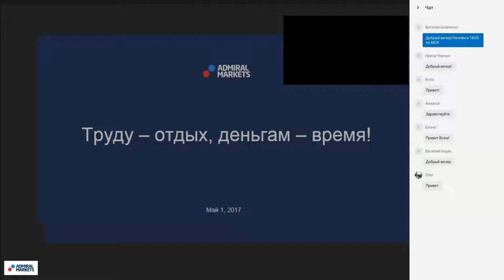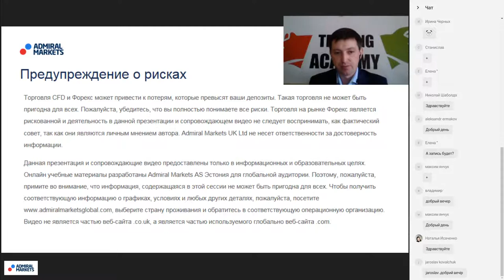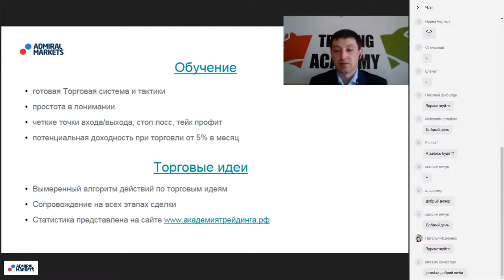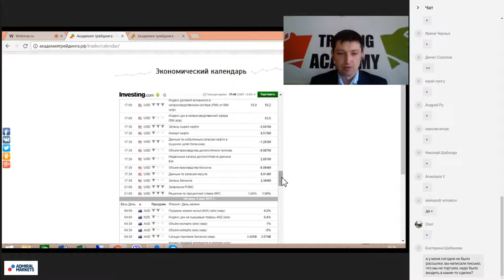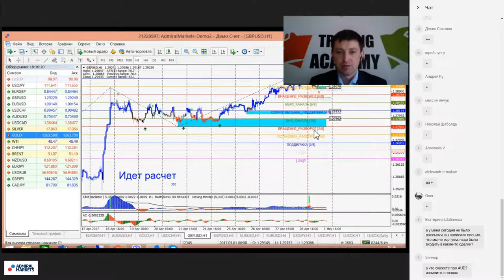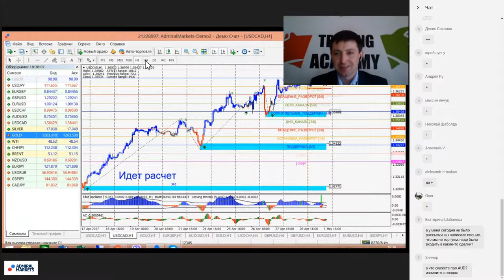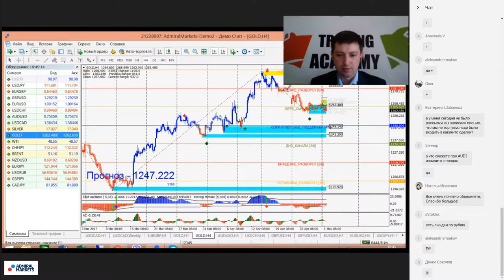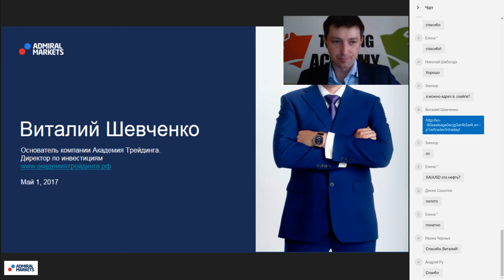Труду - отдых, деньгам - время!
В ходе вебинара проводится разбор событий и движений на мировых финансовых рынках ТЕКУЩЕЙ недели посредством технического и фундаментального анализов с выявлением тактических действий трейдера в данной ситуации.